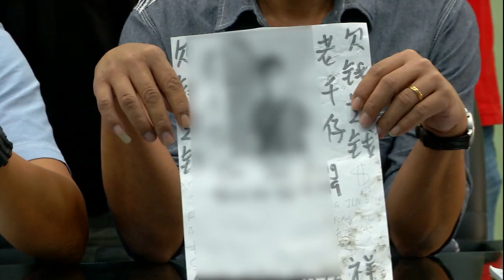以友之名行欺诈术 华青坠骗局欠大耳窿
故友相逢，没想到竟然是个骗局，首都一名青年和多年不见朋友相聚，对方建议要租用他的银行账户和身份证用于网络生意，没想到这名老朋友拿着青年的个人资料到处和大耳窿借钱，最终更揭发这所谓朋友其实是借钱还赌债。